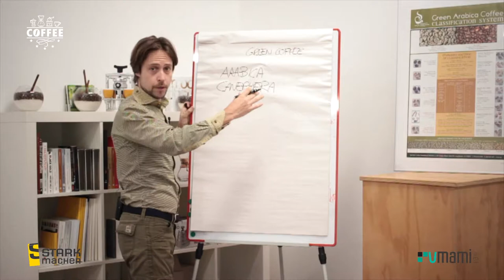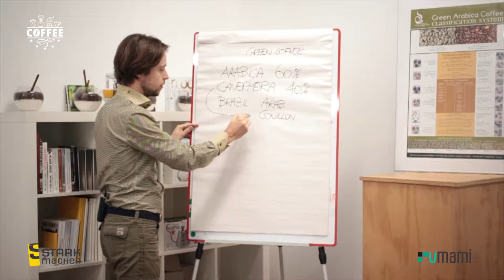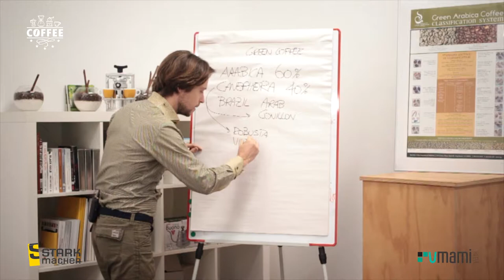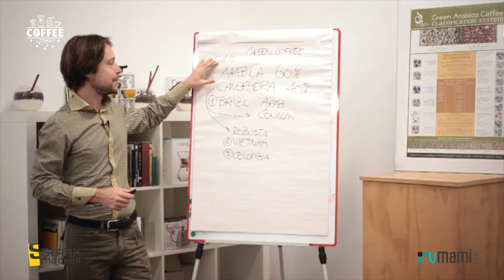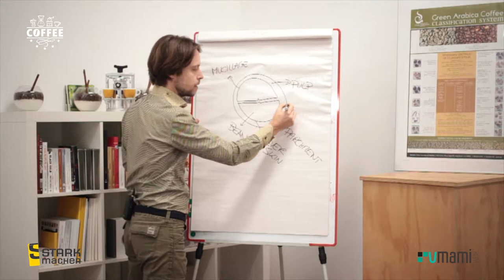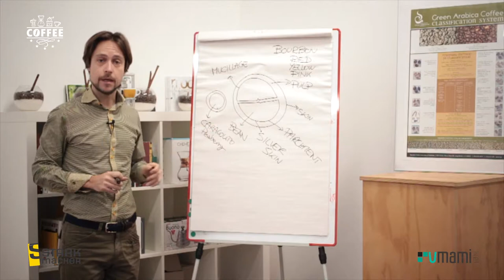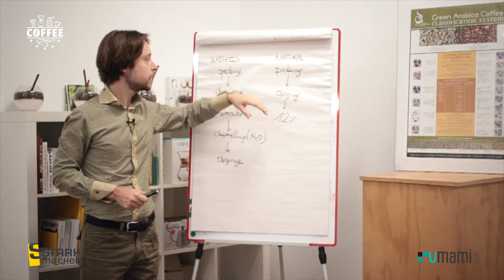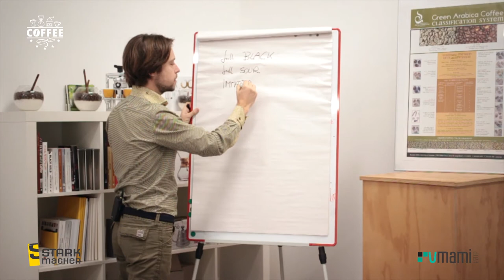STARKMACHER PROJECT COFFEE: Lessione Andrej Green Coffee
COFFEE Project (with the support of the Erasmus+ programme of the European Union):

Youth unemployment has become a major issue for many organizations in European and non-European countries. We believe that well-performing education and training systems, with better
synergies with the labour market, can help to tackle these challenge. The partnership of this project, made of 8 organizations from 7 different counties (DE, BE, ES, IT, CO, BR, ID), reflected
on how to provide the younger generations with competitiveness, know how and professionalization in a field where we can offer our expertise: coffee. The group is made of NGO´s active in the youth field, business realities and a school institute.
During the project 4 mobility involved 110 youth workers (21 of them with fewer opportunities) in a professionalizing course on coffee. Aim of the project was to offer participants and post fruiters a newly developed training concept about the whole coffee chain; as well as a multidisciplinary and international experience for the youth workers of the partner organizations. Main topic of the trainings was coffee production but the participants acquired in addition also confidence, personal skills, motivation and valuable workplace interaction. Our challenge was the development of social capital among young people, the empowerment of young people and their ability to participate actively in society.

Innovative elements:
− Result-oriented learning and competence-based educational systems.
− Depth cooperation between industry and education.
− Internationalization of teaching approaches.
− Support the professional development of trainers and youth workers and the development of innovative educational approaches across Europe.
The participation to the project empowered the participants not only as professionals but as citizens as well, making a cultural experience of sharing and communicating with people from different cultures and languages and provide them with a better understanding of the European and International Community.

As a long-term benefit the project:
• Combatted unemployment by providing participants and post fruiters with new skills and increase employability opportunities for participants and organization´s local members.
• Created and developped better European and international networks in the coffee world, providing opportunities for cooperation among stakeholders and the exchange and transfer of knowledge and know-how in different areas,
• Improved the quality and recognition of youth work and non-formal learning and enhance synergies and complementarities with other education systems and most of all with the labour
market.
• Promoted values of sustainability, fair trade and ecology.

Measurable indicators:
• Published articles in trade press: 4
• people trained during the mobility’s): 112
• post on partner Facebook pages: 225
• followers: 185.728
• training book (barista handbook): 1
• video / films during the mobility’s: 17
• Video tutorials / online courses: 7
• documentary film: 1
• Training material in PDF on the web: 20
• Multiplayers to who we talked to the project: 840

Partners:
• STARKMACHER e.V. (Germany)
• FAZENDA DA ESPERNAZA (Brasil)
• DALLA CORTE IBERICA (Spain)
• CAFFEMOTIVE (Italia)
• UMAMI AREA (Italia)
• SCHUILENBURG (Belgium)
• IPSAR CARLO PORTA (Italia)
• YAYASAN EKOSISTEM LESTARI (Indonesia)
• TIERRA CAFETERA (Colombia)

The European Commission support for the production of this publication does not constitute an endorsement of the contents which reflects the views only of the authors, and the Commission cannot be held responsi­ble for any use which may be made of the information contained therein.